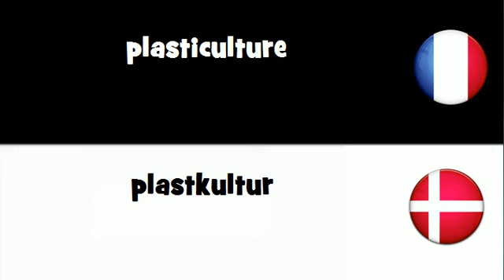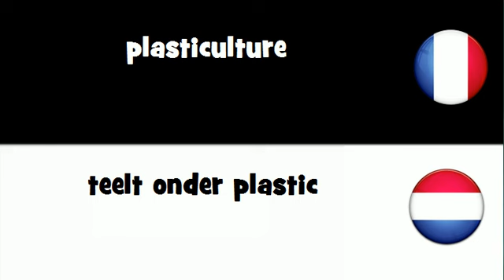Traduction en 20 langues # plasticulture